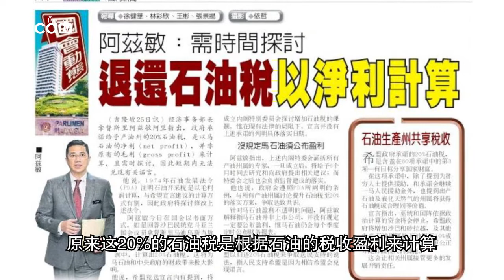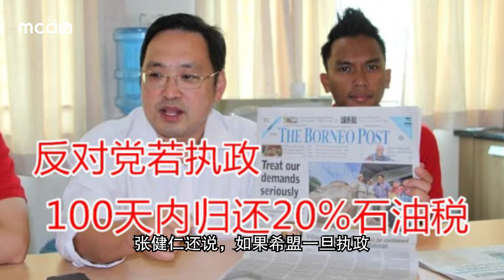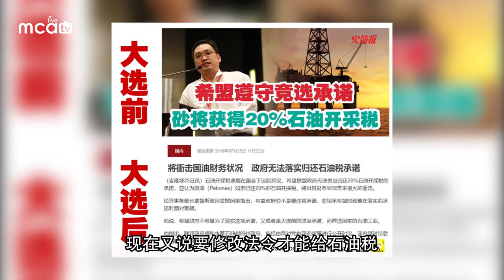3分钟新闻通：擅改石油税定义违反承诺，希盟政府玩弄东马人民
509大选前，希盟为了拉拢东马选民的选票，不惜在《希望宣言》第41项承诺中宣布，希盟将增加东马——沙巴和砂拉越的石油税到20％或同等价值。比起国阵政府5%的石油税，希盟政府的20%显然吸引得多。

但万万想不到的是，希盟在推翻国阵，成功执政中央之后，对于这项承诺却又是另一副嘴脸了。

不知是否兑现不了承诺，经济事务部部长阿兹敏日前就宣布，原来这20%的石油税是根据石油的税收盈利来计算，而不是像前朝国阵政府以石油的总税收来计算。如此玩弄字眼的说法，真像张念群所说的——Don’t’ play with the words啦。

尤记得，当初行动党的砂州主席张健仁曾大义凛然的指责，国阵只给区区的5%石油税，税收根本没有增加。

但如今算起来，国阵当初以5%总收入计算的石油税，原来还多过希盟所谓的以盈利计算的石油税。

难道当初张健仁是在说谎和吹牛？

张健仁还说，如果希盟一旦执政，就会在100天之内归还石油税，但日前他就惨被阿兹敏打脸。

阿兹敏表示，希盟在短期内都无法实现给东马20%石油税的承诺。因为根据1974年的石油发展法令，石油税是以总收入来计算，而不是以盈利来计算。如果要归还石油税，就必须修改法令。

他还说，国家石油公司（Petronas）若归还20%的石油税，将对其财务状况带来巨大的冲击。

明明是希盟自己擅自修改法令里面关于石油税的定义，现在又说要修改法令才能给石油税；明明是希盟自己向东马承诺，但现在又说兑现承诺后会没钱。

说到最后，当初希盟所谓的《希望宣言》对东马的承诺，原来只是空口说白话，自说自爽。